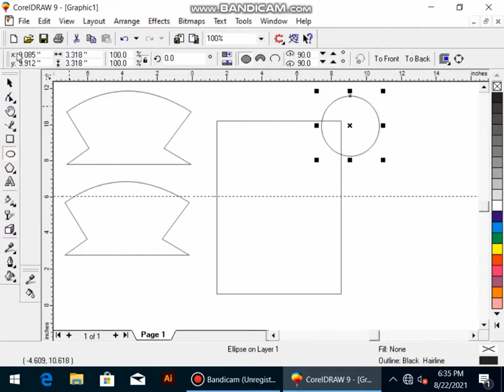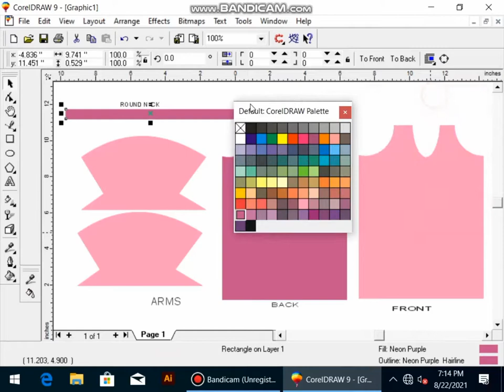Sublimation T-Shirt Design on CorelDraw | CorelDRAW Tutorial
Sublimation T-Shirt Design on CorelDraw